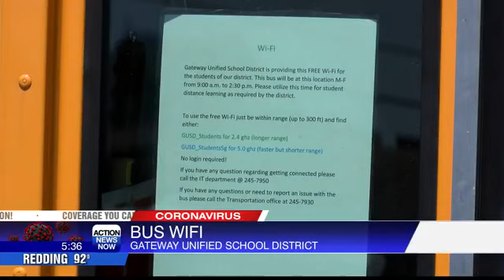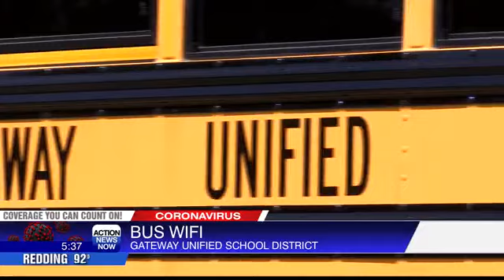Gateway Unified School District parks WiFi buses for students in need